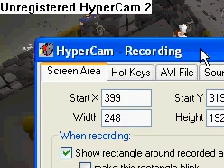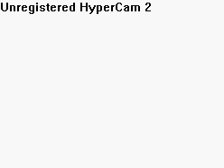eloy the avenger part 1: lifetrigger dead.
lifetrigger has died and its up to me to avenge him!